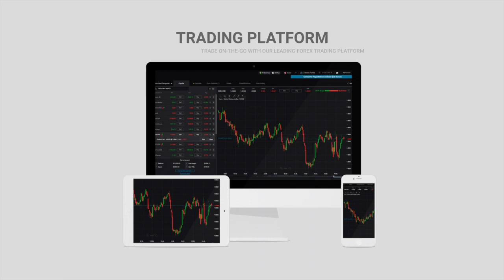Leoprime company profile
LeoPrime is a Forex and commodities intermediary that accommodates wide-range of trading services, to create the most user-friendly trading environment, for both retail and institutional clientele.